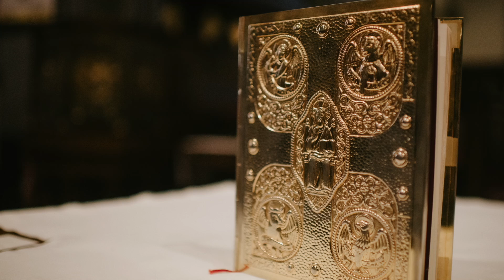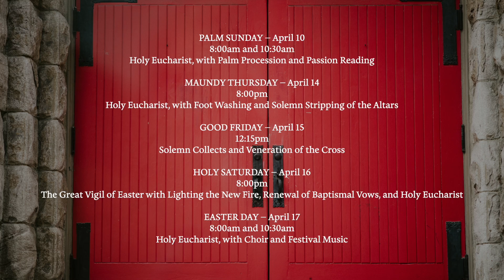Holy Week at Trinity 2022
PALM SUNDAY – April 10
8:00am and *10:30am - Holy Eucharist, with Palm Procession and Passion Reading (services begin in courtyard, weather permitting)

MAUNDY THURSDAY – April 14
8:00pm - Holy Eucharist, with Foot Washing and Solemn Stripping of the Altars (this service is in-person only)

GOOD FRIDAY – April 15
12:15pm - Solemn Collects and Veneration of the Cross (this service is in-person only)

HOLY SATURDAY – April 16
8:00pm - The Great Vigil of Easter with Lighting the New Fire, Renewal of Baptismal Vows, and Holy Eucharist

EASTER DAY – April 17
8:00am and *10:30am - Holy Eucharist, with Choir and Festival Music